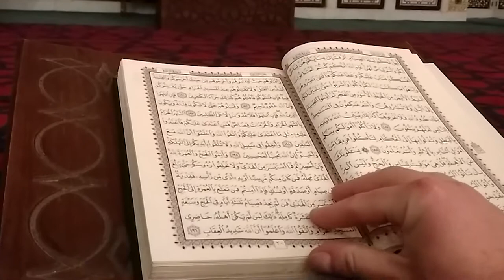JORDAN: AMMAN - short travel guide for Jordanian capital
The capital city of the Hashemite empire of Jordan is one of the fastest-growing and developing cities in the Middle East. Although it is a modern city, its legacy date back to ancient Roman city Philadelphia, and the amazing Citadel reminds us of its great history. In this video, you can find everything you wanted to know about the Jordanian capital and important city of the Middle East.

Content:

0:00 Introduction
0:34 About Amman
1:42 History of Amman
2:31 Roman citadel and amphiteatre
3:50 King Abdulah I mosque
4:46 Weather in Amman
5:30 Conclusion about Amman